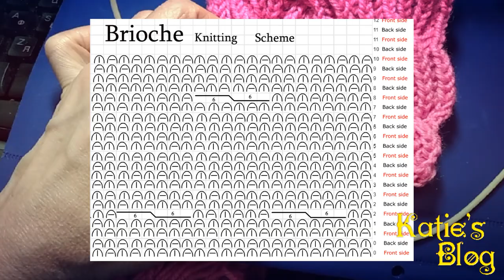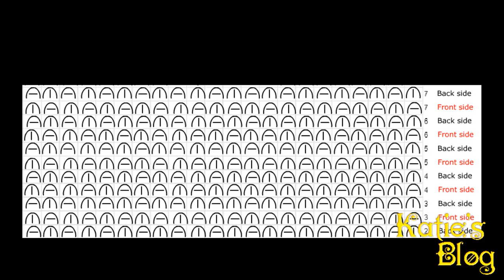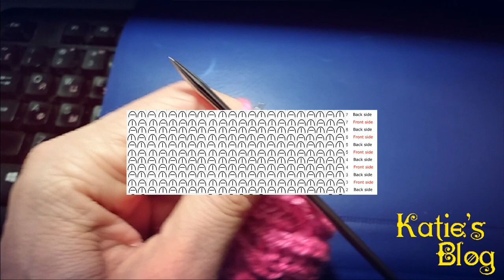Brioche Stitch in One Color - ბრიოშეს ქსოვა ერთ ფერში_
ქსოვის გაკვეთილები
Knitting, crochet tutorials
Be grateful and like video! 🤗💞💞
გამოიწერეთ ჩემი არხი იუთუბზე!
მონიშნეთ ზარის ღილაკი!🔔
დაა–LIKE–თ ვიდეოგაკვეთილი 👍
გისურვებთ წ ა რ მ ა ტ ე ბ ე ბ ს ! 🤗😘💞